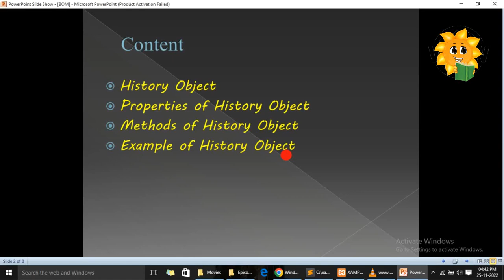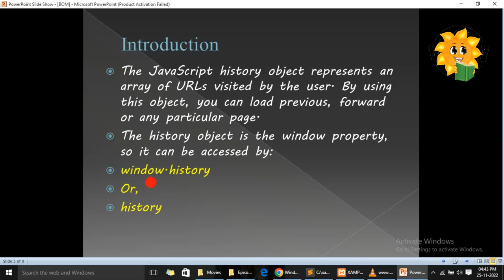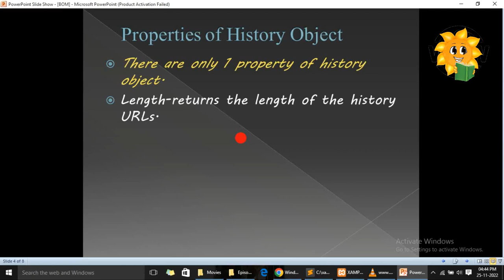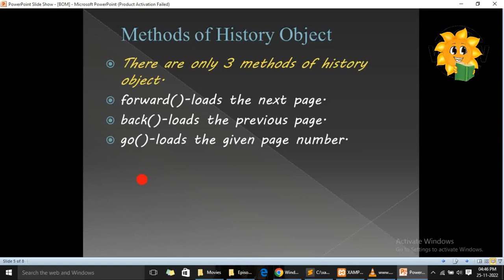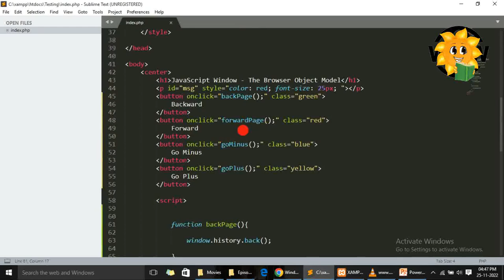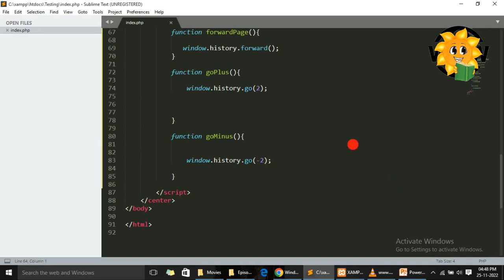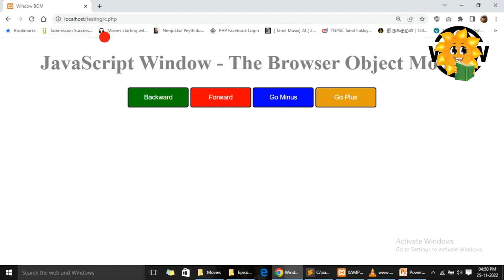Epi-11 Browser Object Model (Part-2) || Javascript in Tamil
In this Video, I am describing about:
What is Browser Object Model?,
How to define History Object?,
What are the Properties of History Object?,
What are the Methods of History Object?,
Javascript Tutorial,